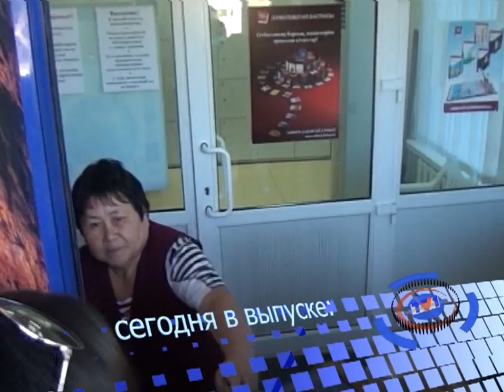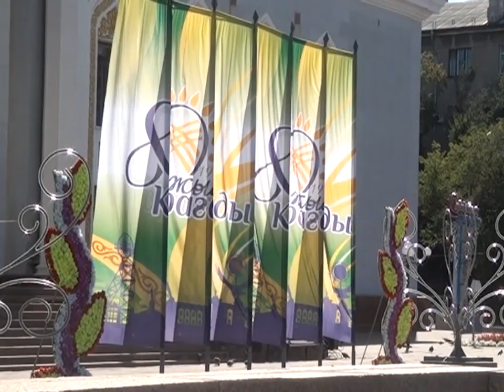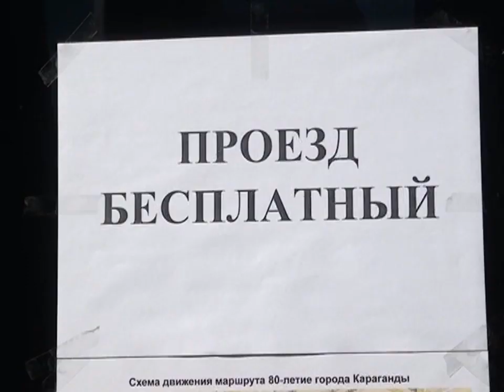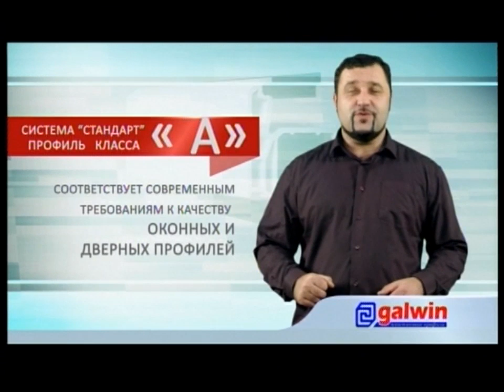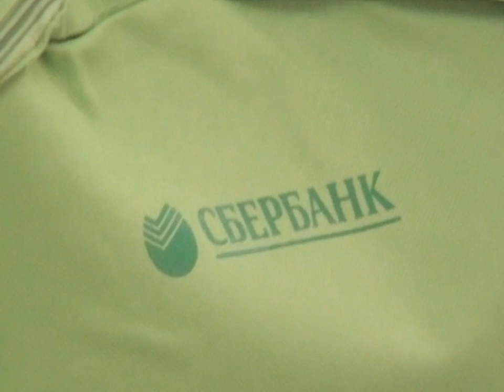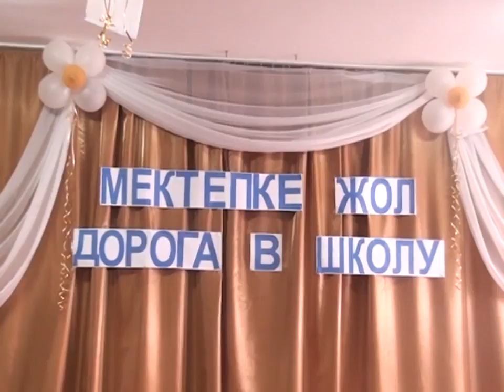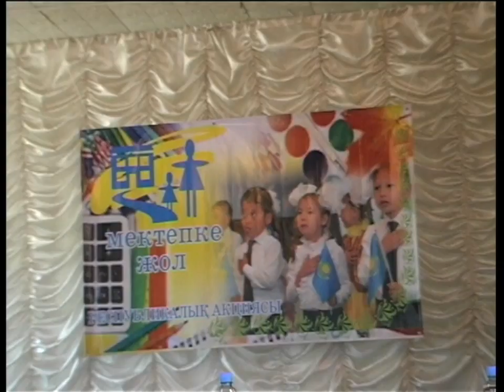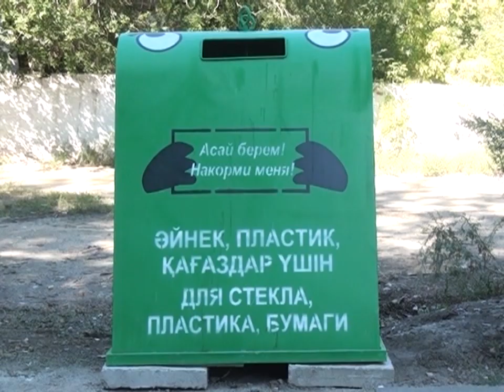29/08/2014 - Новости канала Первый Карагандинский